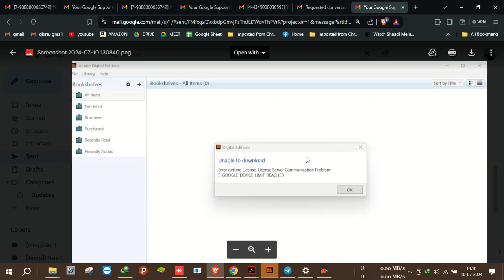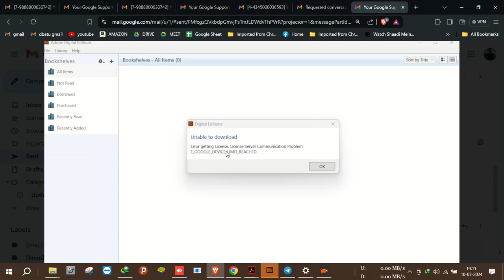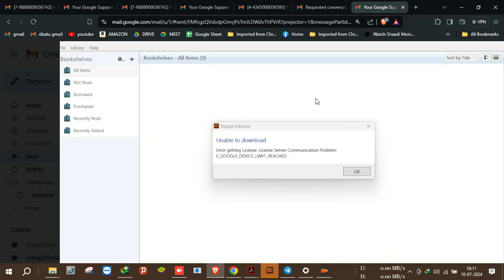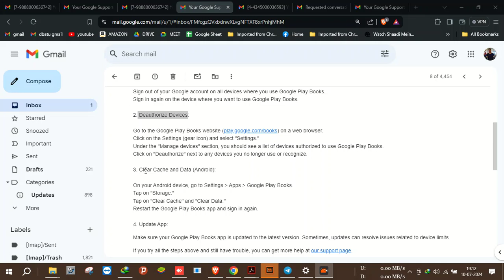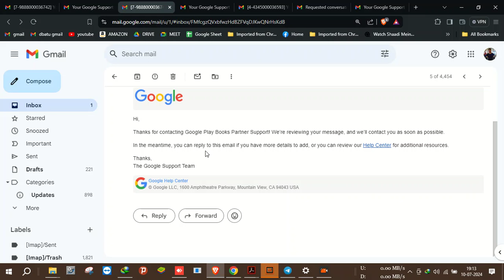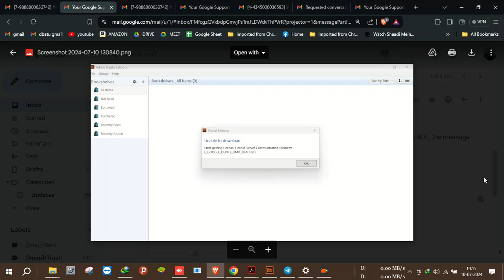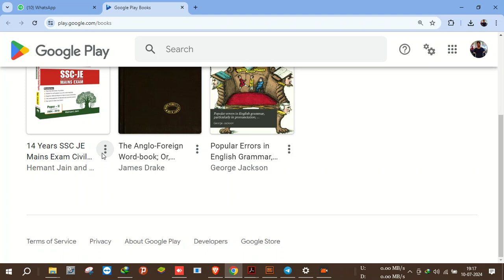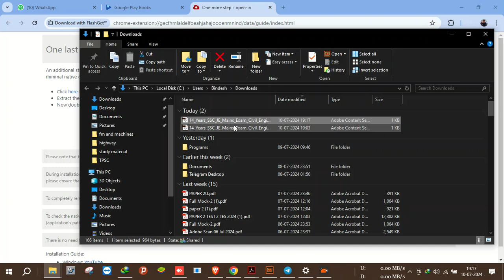e_google_device_limit_reached || Google Play Books || Adobe Digital Edition device limit reached